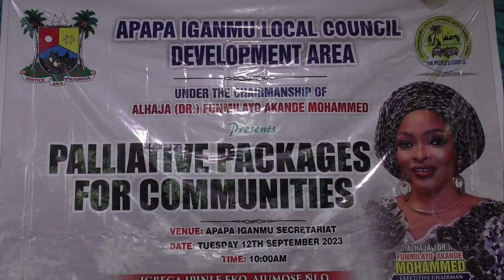APAPA-IGANMU LCDA ROLLS OUT PALLIATIVES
In line with the unanimous decision across all sections of government nationwide to cushion the economic effects of fuel subsidy removal, the leadership of apapa iganmu lcda doled out food items to indigents

Senior citizens, widows, and other vulnerables converged on the council secretariat to benefit.